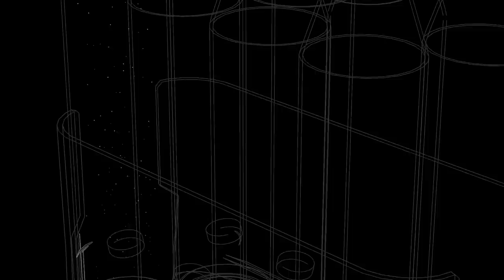Triarc TSR-15S Pistol/SBR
Crye Combat Shirt G3

leupold delta point pro

Peltor Comtac headsets

Haley Sling

Arisaka PEQ-15 MOUNT

Surefire Scout

Oakley M frames

Support Garand Thumb!

Camera Equipment--

Panasonic Gh3

50mm lens

lapel mic